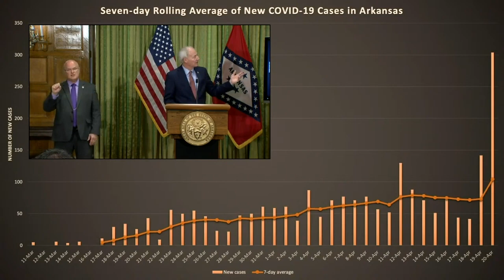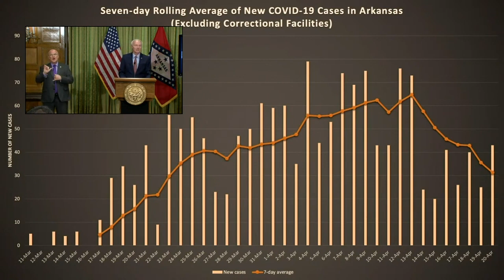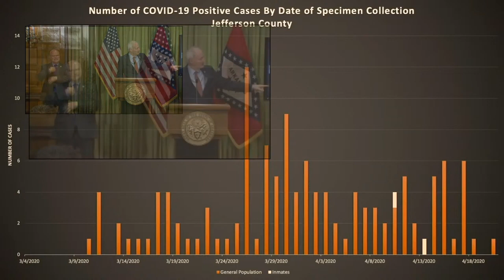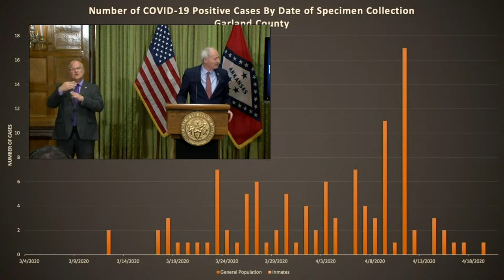Gov. Hutchinson announces that Steuart Walton will head the economic task force April 21st, 2020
Governor Asa Hutchinson announces that Steaurt Walton will head the economic task force for Arkansas so the state can recover from Covid-19.